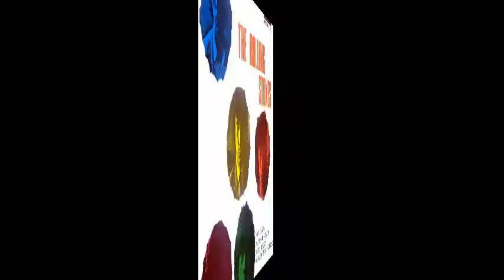Rolling Stones - Out Of Tears (Don Was Edit)